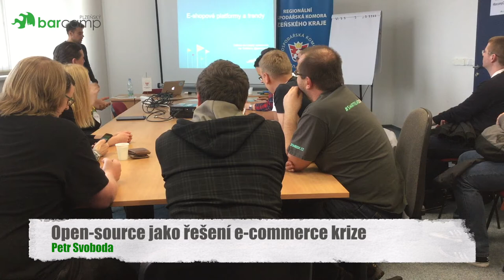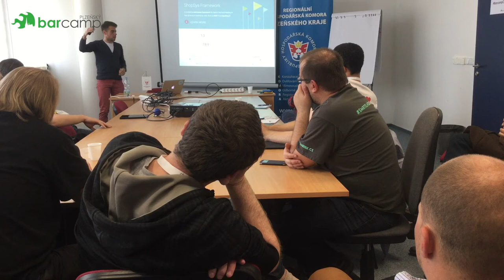Plzeňský Barcamp 2016 - Petr Svoboda: Open-source jako řešení e-commerce krize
Globální trendy v softwaru a e-commerce nasvědčují, že hodnota licencováného softwaru klesá, stále více e-shopů je vyvíjeno in-house a roste oblíbenost SaaS i Open-source. Vývoj e-shopů na zelené louce a vývoj vlastních e-commerce platforem stovky českých a slovenských developerů je nadále neudržitelný.

BIO přednášejícího: CEO společnosti ShopSys vyvíjející přední české a slovenské e-shopy

e-shopařům, webařům

Přednáška byla v místnosti Podzemí od 14:50 do 15:30.